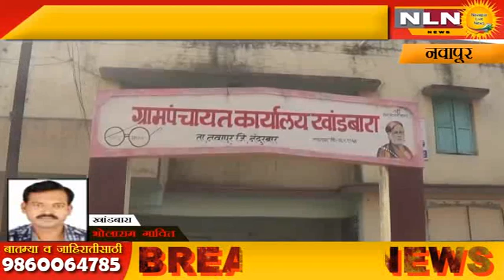खांडबारा : रेल्वे प्रशासनाकडून अतिक्रमणावर चालला हातोडा